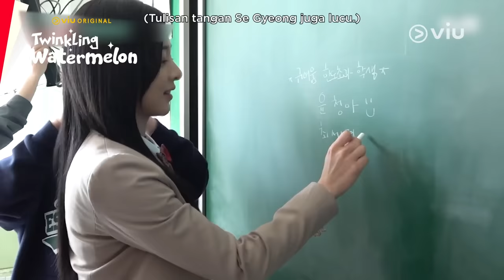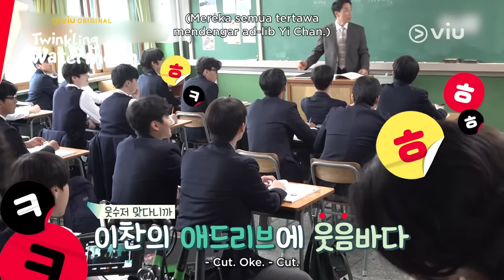Twinkling Watermelon | Behind The Scene EP03 & EP04 | Ryeo Un, Seol In Ah, Choi Hyun Wook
Penasaran gak sih sama keseruan di balik layar drama terbarunya Choi Hyun Wook, Ryeo Un, dkk? Biar lebih kenal sama para karakternya juga, yuk tonton video syuting episode 3 & 4 Viu Original Twinkling Watermelon berikut~ ❤️🍉